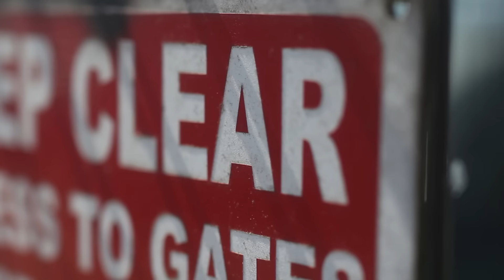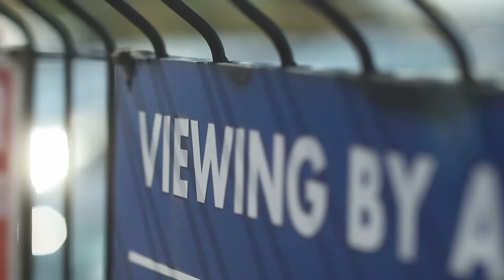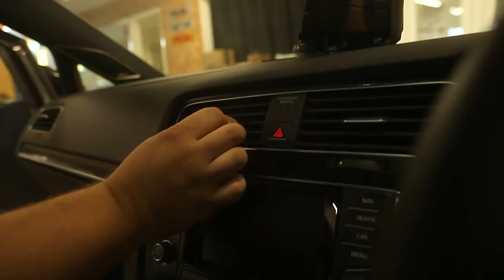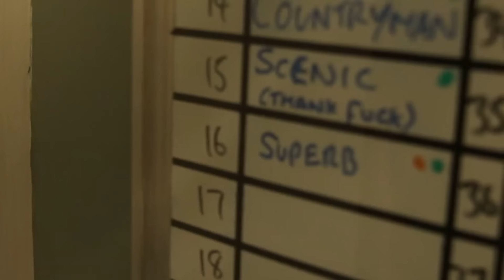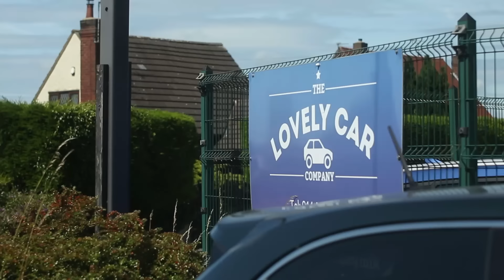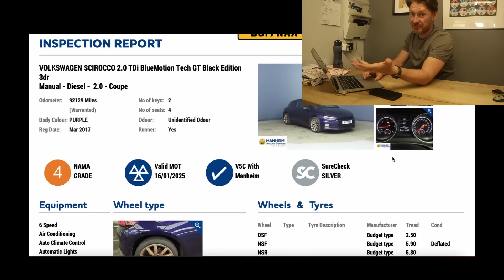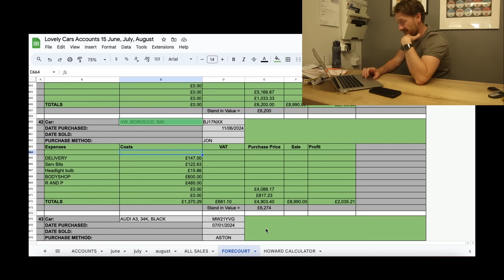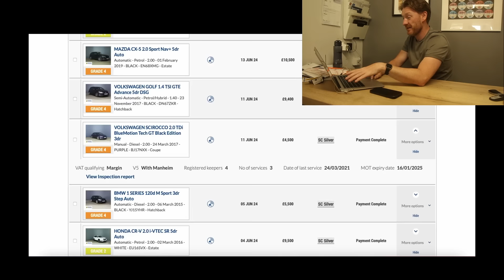VW Scirocco Stolen from us!!!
It just never ends, this week Dave finds out one of his cars has been pinched!